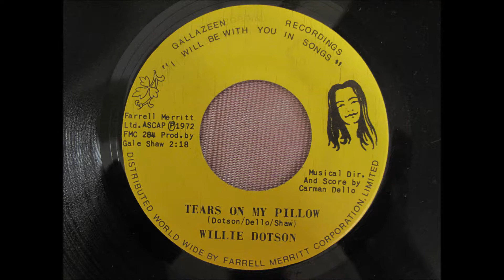Tears On My Pillow - Willie Dotson